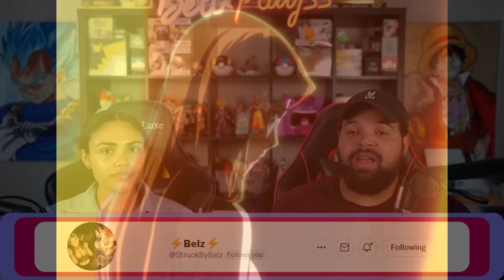Grimmjow Destroys Luppi! Bleach Episode 143-144 Reaction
Watch our reaction now to Bleach Episode 143 "Grimmjow Revived" and Episode 144 "Ishida・Chad, the Quickening of a New Power"

Bleach REACTION, Ichigo Kurosaki, Rukia Kuchiki. Orihime Inoue. Renji Abarai, Uryū Ishida, Yasutora "Chad" Sado, Hollows, Sōsuke Aizen, Bounts, Fight, Fights, Versus

Next video: Episode 145-146

The Bleach anime series adapts Kubo's manga but also introduces several original, self-contained story arcs. In Karakura Town, a 15-year-old high school student Ichigo Kurosaki becomes a substitute Soul Reaper (Shinigami, literally, "Death God") when Rukia Kuchiki, a Soul Reaper, cannot fulfill her duties after engaging in battle with a particularly powerful Hollow. Although initially reluctant to accept the heavy responsibility, he begins eliminating Hollows in Rukia's place and during this time discovers that several of his friends and classmates are spiritually aware and have powers of their own.